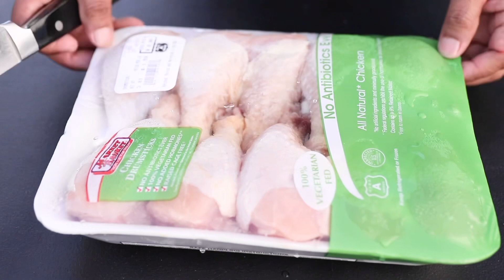FAT PORK Belly/PORK RIBS/CHICKEN DRUMSTICKS/COMBINATION OF MEAT MUKBANG/FAMILY FUN/OUTDOOR BBQ SHOOT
This video was totally for an entertainment.it’s mainly target for Nepali people who love to eat bbq.in this video I trying to explain that we can make  a best bbq of any type of meat.fat pork belly bbq was show in this video.
     I make a bbq two different items ribs & fatty pork belly.
Ingredients
Fat pork belly
Pork ribs
Soy sausages
Dark say sauce
Red hot chili
Cumin powder
Yellow color
Testing powder
Salt etc